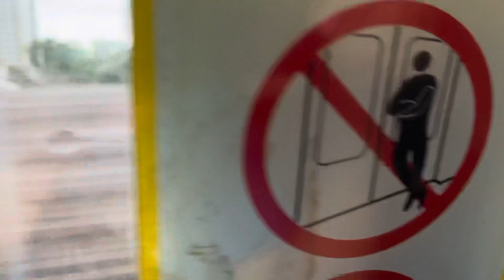Smrt c151 set 029/030 Clementi to dover ewl